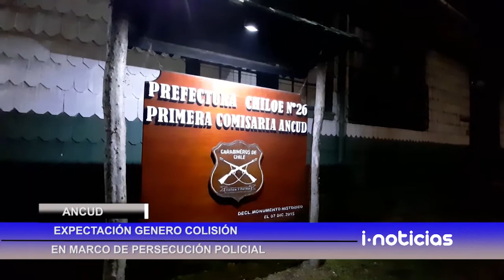Expectaciòn generó una persecución policial en la comuna de Ancud.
Expectaciòn generó una persecución policial en la comuna de Ancud. el hecho se generó luego que uno de los conductores protagonistas de una fuerte colisión, huyò de efectivos policiales. además, también se registró un volcamiento cuyo conductor, al parecer, se encontraba en estado de ebriedad.